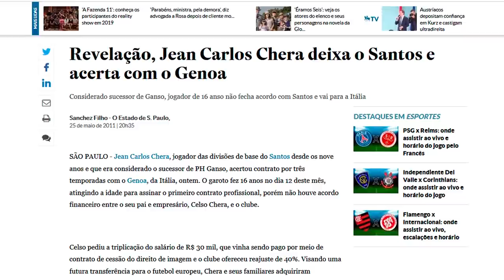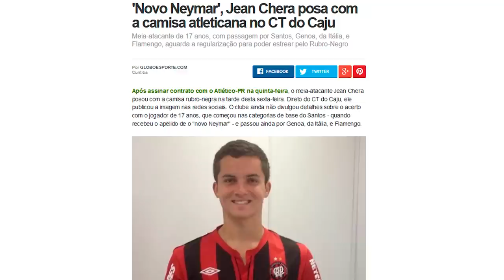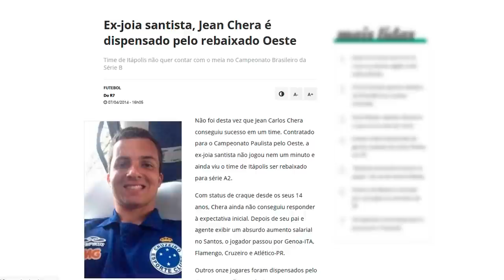Ele era considerado o NOVO PELÉ, mas virou o novo FÁBIO PAIM - O que aconteceu com JEAN CHERA?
O que aconteceu com JEAN CHERA? Uma das maiores promessas de base da história do futebol brasileiro. Chegou ao Santos com apenas 9 anos de idade, com salário de jogador profissional e as expectativas em cima dele era de ser um novo Pelé. Foi chamado de Messi do Mato Grosso e tinha mais status na base do Santos do que Neymar e Gabigol. Os anos foram passando e Jean nunca se firmou... O que aconteceu com JEAN CHERA?